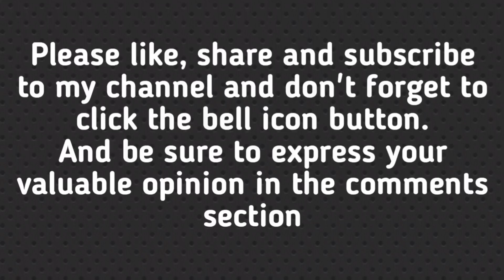OMG 😱 Big Boss 13 contestant Devoleena bhattacharge got married|| Devoleena revealed her marriage